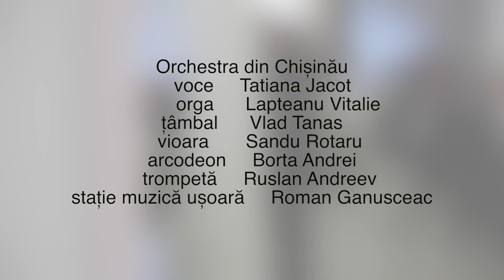La voce Tatiana Jacot Orchestra din Chișinău 6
Tatiana Jacot si cele mai frumoase melodii moldovenesti la o zi de nastere din Voloca.
Impreuna cu lautarii de peste prut au facut frumoase colajuri de petrecere.

Orchestra din Chişinău
La voce Tatiana Jacot
orga Lapteanu Vitalie
tâmbal Vlad Tanas
vioara Sandu Rotaru
arcodeon Borta Andrei
trompetă Ruslan Andreev
muzica populara moldoveneasca tatiana jacot colaj muzica de petrecere muzica de petrecere moldoveneasca muzica populara colaj muzica populara

muzică ușoară Roman Ganusceac